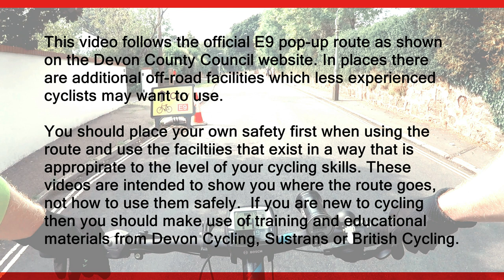Exeter E9 Pop-Up Cycle Route: Newcourt to City Centre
Shows the  E9 Pop Up Cycle Route heading towards the City Centre.

Newcourt  -  Pynes Hill  -  Ludwell Valey  -  Wonford  -  Royal Devon & Exeter Hospital  -  St Leonards  -  Magdalen Street  -  City Centre

This video follows the official route as shown on the Devon County Council Exeter Cycle Map. In places there are additional off-road facilities which less experienced cyclists may want to use.

You should place your own safety first when using the route and use the faciltiies that exist in a way that is appropirate to the level of your cycling skills. These videos are intended to show you where the routes go, not how to use them safely. If you are new to cycling then you should make use of training and educational materials from Devon Cycling Sustrans or British Cycling